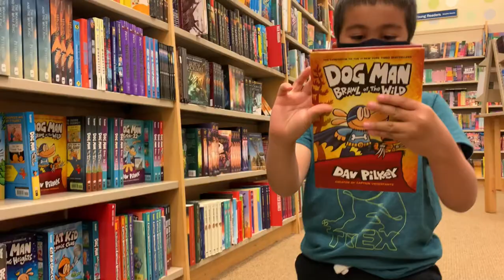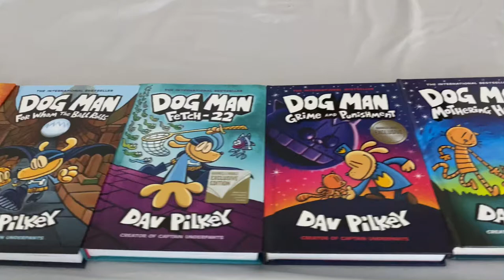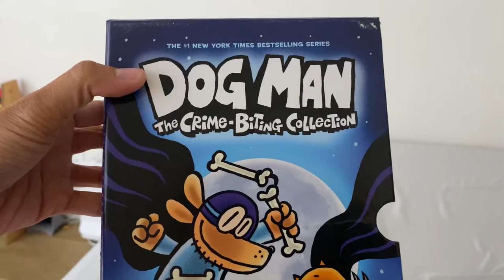Dog Man Book Collection: Trip to Barnes & Noble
Join Jamie as he searches for books at Barnes Noble.

Barnes & Noble is one of Jamie’s favorite places to go. He loves reading books particularly chapter books and comedic graphic novel series like Dog Man by Dav Pilkey.

We gave him a box set “The Crime Biting Collection” and loved it so he requested to complete all the series for his collection.

For more info about Dog Man and other books by Dav Pilkey, please check
Amazon Dog Man Box Set

About us:
We are a family of three - Princess, Yhanny, and Jamie (who came up with the tag line “Think About Styles”). TAS is originally just for our merchandise design (see link below) but we thought of sharing our travel videos, silly or serious conversations about things, product reviews, and everyday family life. Life is an art so Think About Styles!